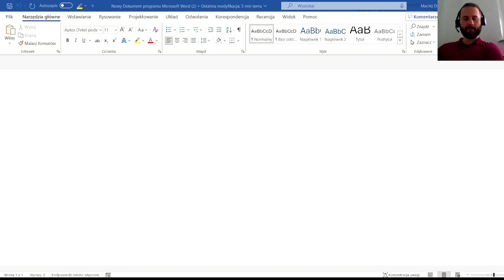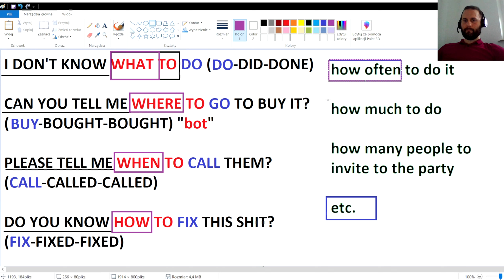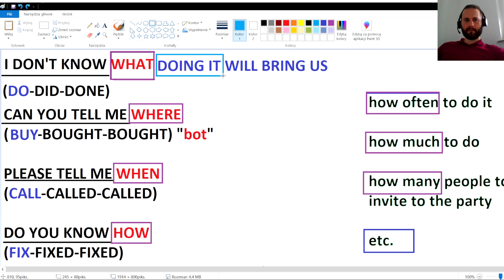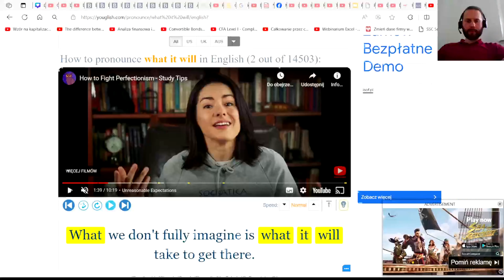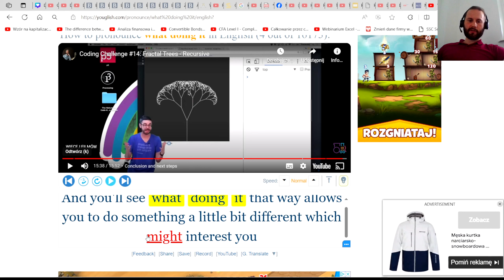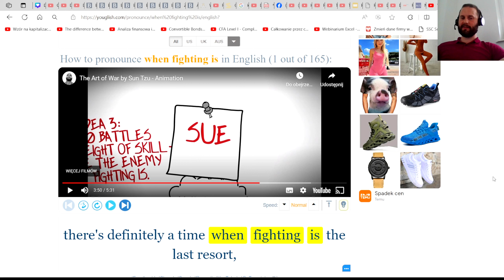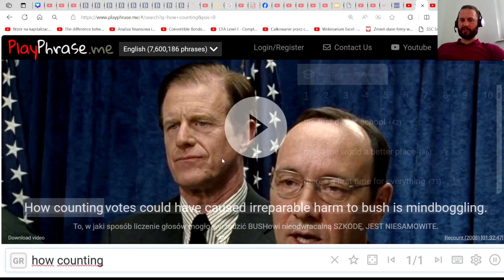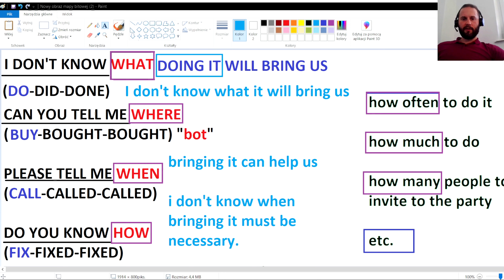2 NOWE KONSTRUKCJE, KTÓRE PRZYSPIESZĄ TWÓJ SPEAKING, ODC. 103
W tym filmiku pokazuje 2 konstrukcje, która jedna jest prosta, ale druga trudniejsza i może ona być bez gramatyki oraz z gramatyką. Wszystko zależy od Was i Waszych potrzeb :) enjoy!

🔴 STARTUJESZ Z ANGIELSKIM? 🔴
Darmowy kurs angielskiego dla Ciebie:

🟢NASZ DISCORD🟢
Tutaj znajdziesz ćwiczenia, których nie ma internecie nigdzie:

Kanał "StayPolishThinkEnglish" skupia się na treściach edukacyjnych odnośnie języka angielskiego oraz tego, jak przełamać barierę językową nie ucząc się gramatyki ( to mój zamysł ). Umiemy tworzyć  zdania = nie mamy bariery językowej. Jest to miejsce zarówno, z którego dowiesz się wielu rzeczy o akcencie i jak lepiej rozumieć native'ów. Baw się dobrze :)